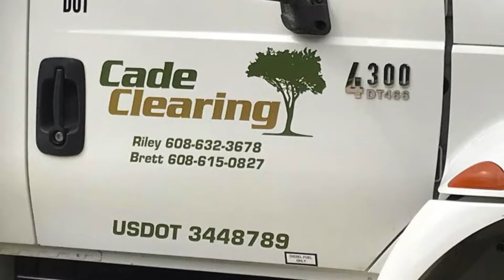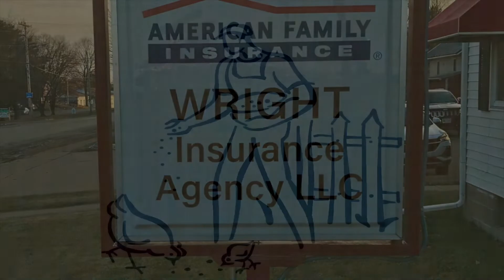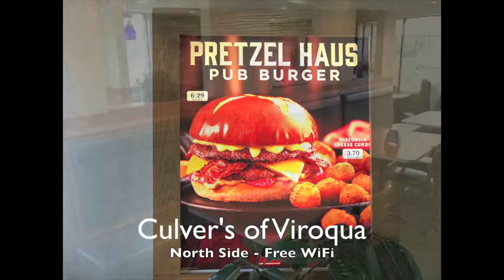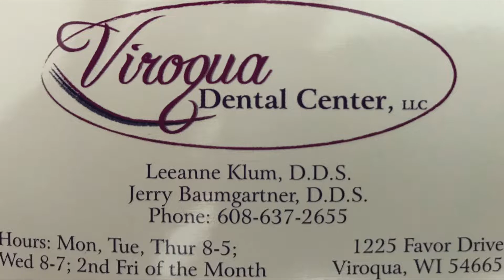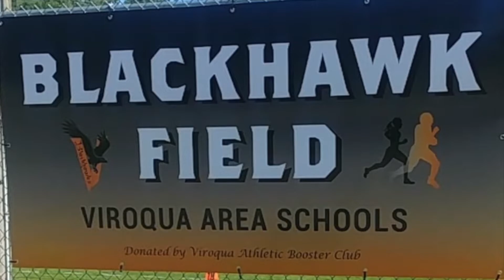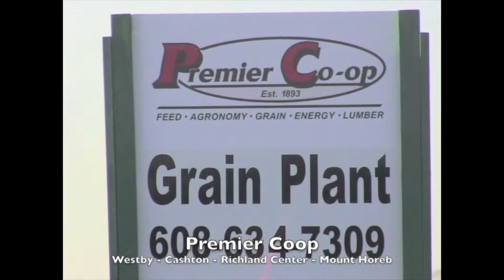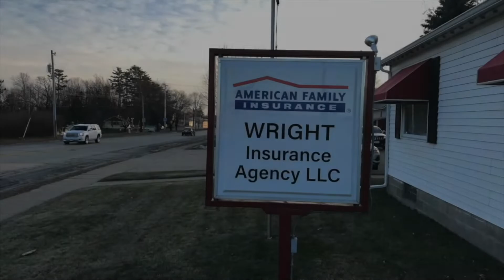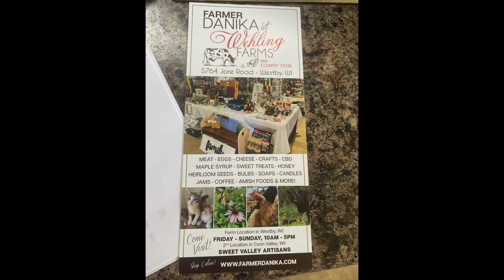2022 WWVP July 09 Junior Legion Baseball Westby Coon Valley vs Tomah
2022 American Legion Junior Baseball featuring Westby Coon Valley hosting Tomah in the Westby Junior Legion Baseball Tournament produced by Western Wisconsin Video Productions, LLC